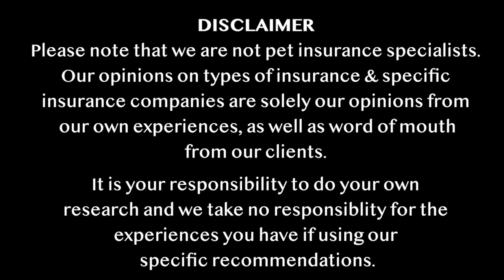Importance of Health Insurance for Your Fur-Familly Members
Join our podcast hosted by a Lisa Larson, a seasoned animal communicator as we explore the topic of safeguarding our animals through health insurance.

In this series, Lisa and Alicia delve into the important topic of animal medical insurance. Through personal and professional experiences, we uncover stories that underline the necessity of pet insurance for a lifetime of holistic well-being. Tune in to nurture the unbreakable bond you share with your cherished animals.